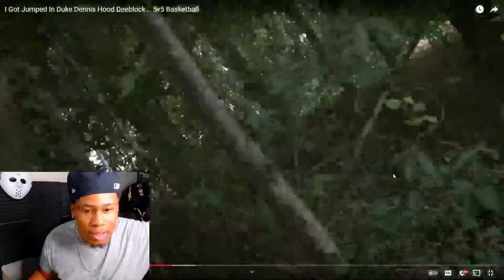NICK BRIZ RUNNING OUT OF DEEBLOCK REACTION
🔥🔥WELCOME CHOPPO GANG🔥🔥

GAMING 🎮 PRANKS 😂 VLOGS 🎥 REACTIONS ▶️ CHALLENGES 💪🏽